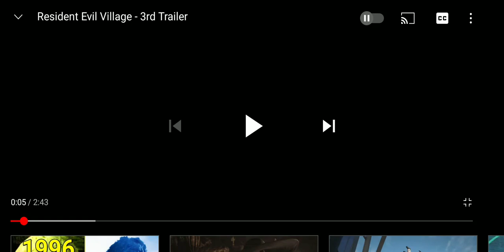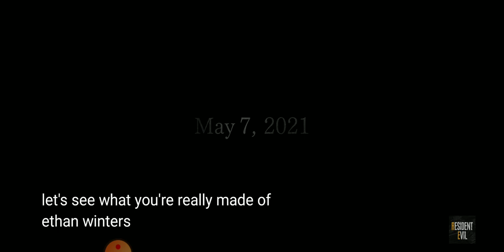Resident Evil Village 3d Trailer